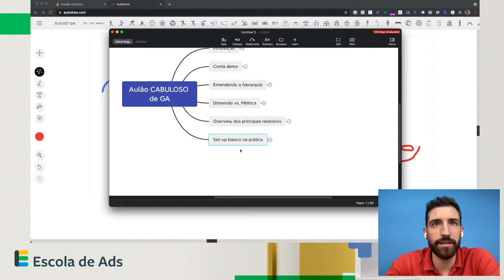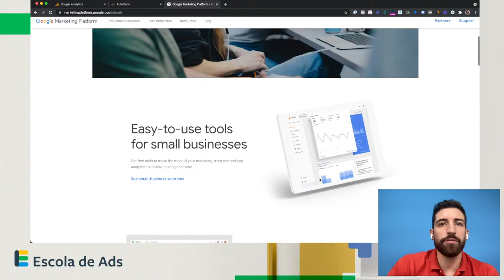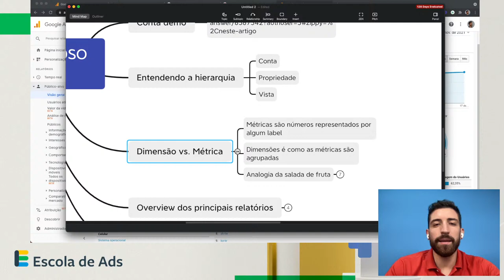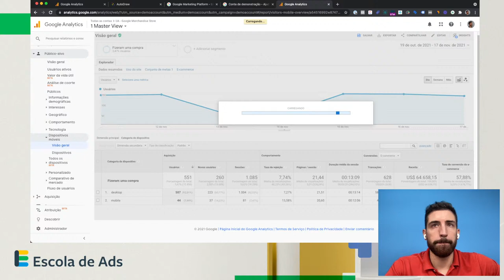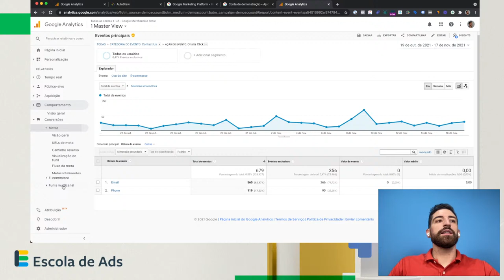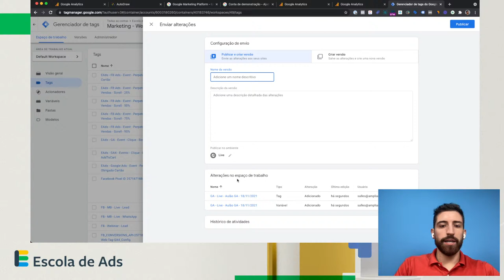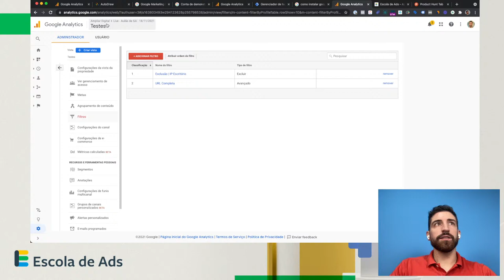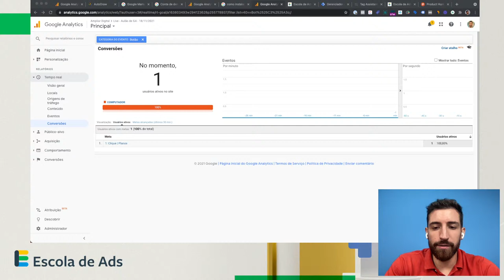[AULÃO] Fazendo um Set-up Completo do Google Analytics Universal (GA)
GoogleAnalytics Configurandogoogleanalytics Google Analytics não precisa ser difícil, mesmo que você esteja começando do zero.

Guilherme Salles, fundador da Escola de Ads, te ensina nessa live como utilizar o GA (apelido carinhoso) do jeito certo.